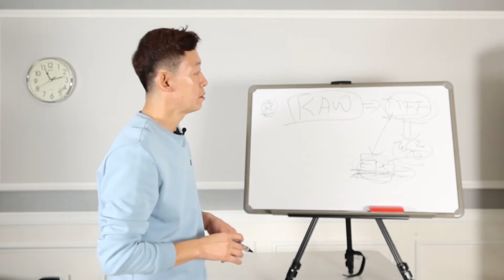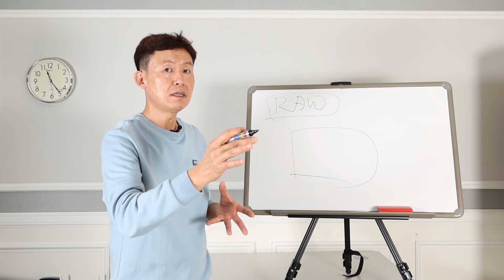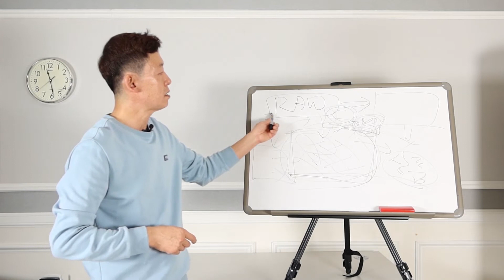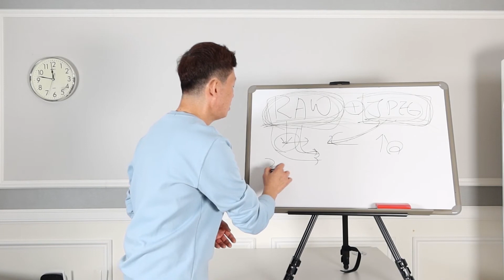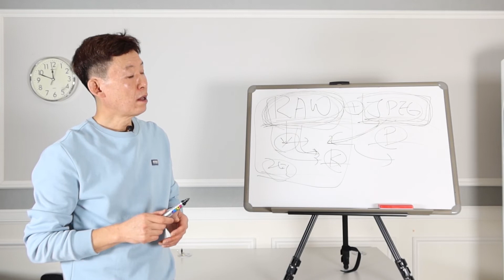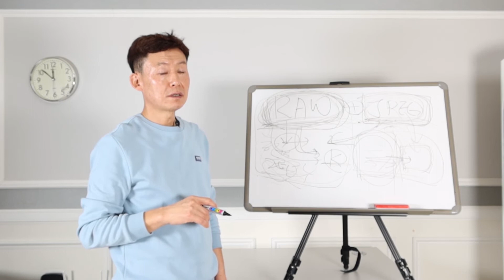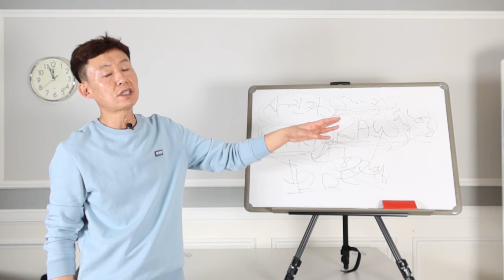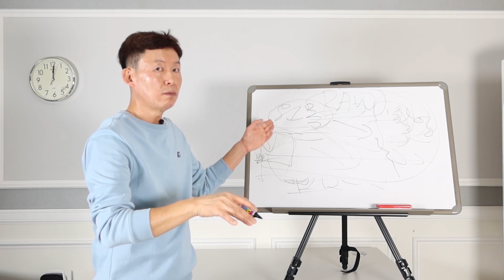사진기초강의 2강 ┃ 사진 초보자와 입문자 RAW파일과 JPEG파일 선택, 포토샵 강의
사진기초강의 2강
사진 초보자와 입문자 RAW파일과 JPEG파일 선택

사진 입문자와 초보자 및 중급자에게 필요한 RAW 데이터를 처리하는 후보정 프로그램을 어떤 방식으로 사용해야 하는지 그리고 사진촬영시 자동으로 생성되는 JPEG 혹은 JPG 파일의 활용하는 방법에 대한 영상입니다. 피사체 선정이나 촬영에 익숙치 않은 사람이 RAW 데이터 후보정시 알아야 할 것

오늘의 영상 순서
00:00 RAW파일과 그 외 중요 파일
01:43 후보정프로그램 선택과 컬러 값
07:06 jpg파일 활용
08:43 자신의 능력을 확인하는 방법
11:48 컬러전문가 혹은 디자이너 능력과 사진가의 차이
13:58 기본기에 충실해야 하는 이유

영상 촬영에 쓰인 장비
카메라: 캐논 파워샷 G7x Mark III
삼각대: GITZO G525
마이크: 소니 UWP-D21 무선마이크
영상편집 프로그램: 어도비 프로미어 프로 (Adobe Premiere Pro)

* 공지사항
촬영지도를 원하시는 개인이나 동호회, 단체는 연락주시기 바랍니다.

1. 필름과 디지털 카메라 모두 가능하며, 단체의 경우 두 기종 사용자가 함께 있어도 관계 없습니다.

2. 카메라와 렌즈 브랜드 역시 무관하며 포맷은 소형 35mm, 6x4.5, 6x6, 6x7, 6x8, 6x9를 포함 한 현존하는 각종 중형과 파노라마 카메라.

3. 지도 가능한 렌즈 화각대는 35mm 환산 기준으로 FISHEYE(어안렌즈), 슈퍼 초광각 11mm ~  14mm부터 표준, 중망원과 1500mm 이상 초망원 렌즈 사용과 피사체 선정 방법.

4. 실외 현장 촬영 중 발생하는 각종 환경에 대한 대처법과 지형, 지물 이용하는 방법

5. 카메라 삼각대(트라이포드) 사용 방법과 삼각대 선택 및 방법(기본코스)

단, 코로나 유행이 종료되지 않은 관계로 2차 예방접종을 하신 분까지 가능합니다. 또한 참여 인원은 법적 제한 인원을 초과하지 못합니다. 지역은 서울과 경기권을 포함 한 지방도 가능합니다.